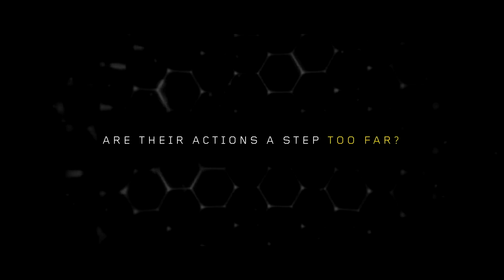The Assembly – Launch Trailer PS VR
Notre partenaire Facebook :
• PLAYSTATION VR FRANCE :